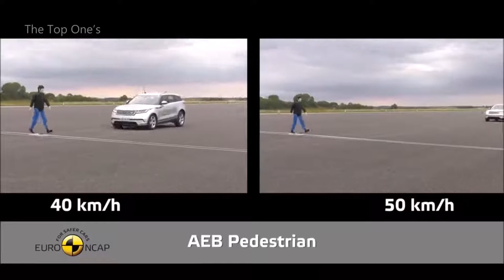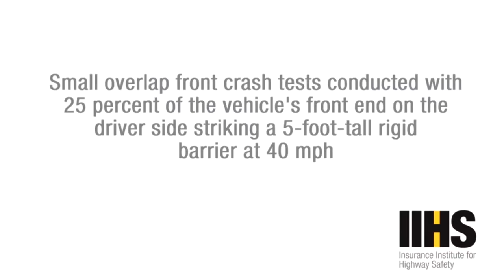Top 10 luxury cars crash test expensive tests!